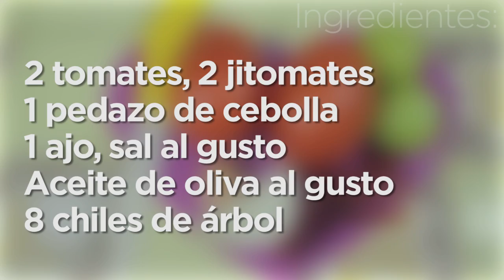Salsa para tacos mixta, tomate y jitomate 💜💜💜 Las Recetas de Rosy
Esta salsa mixta es una combinación de tomates con jitomates, rojo y verde, sabe deliciosa y con el chile de árbol le da un sabor inigualable, perfecta para cualquier ocasión.

Ingredientes:
2 tomates
2 jitomates
1 pedazo de cebolla
1 ajo
8 chiles de árbol

APARTADO POSTAL
Cuernavaca Morelos

▼ Sigue leyendo ▼